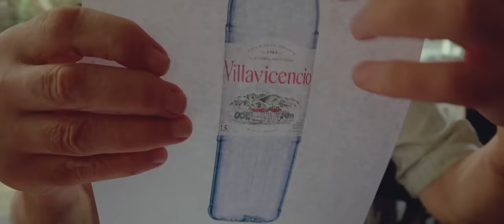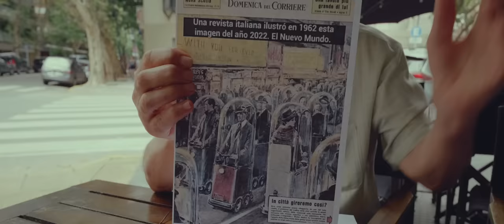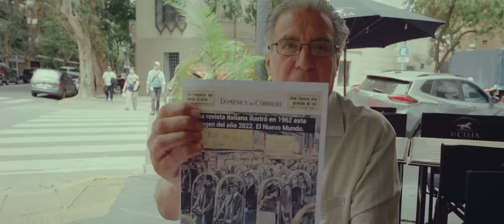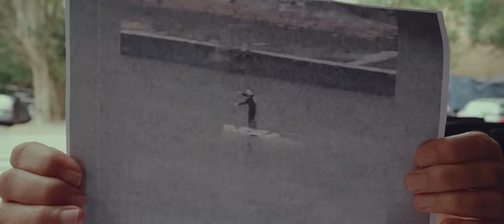Mamá Antula, influencia de Mariano Moreno y de la Revolución de Mayo